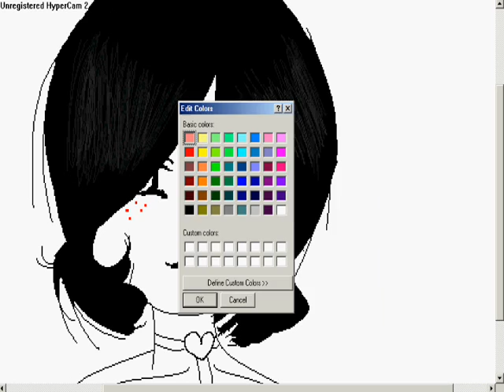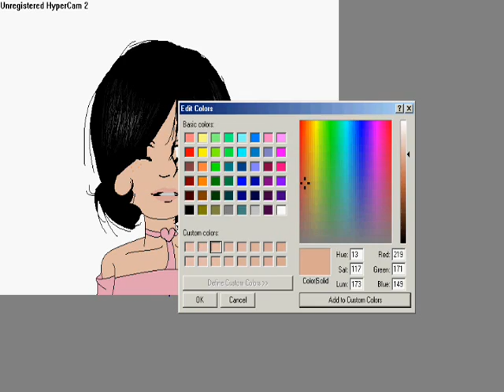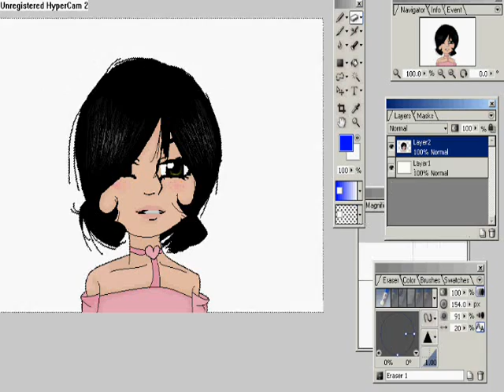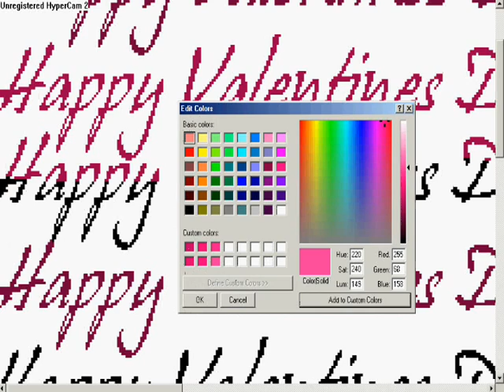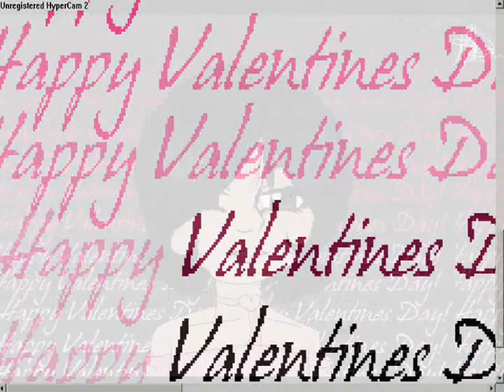.: Happy Valentines Day! :.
Songs:
1. Sakura Kiss from OHSHC (Ouran High School Host Club)
2. Black Diamond (Genderbent) By Nana Mizuki/ Utau Hoshina/ Black Diamond
I Genderbent Black Diamond myself, and I will NOT offer an MP3 link. So please don't ask~